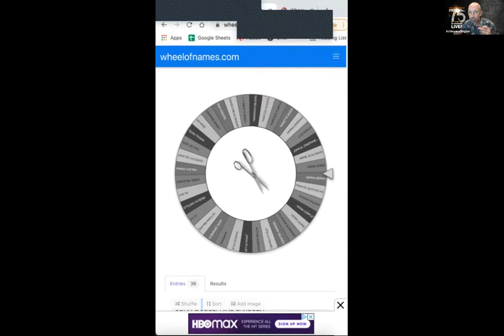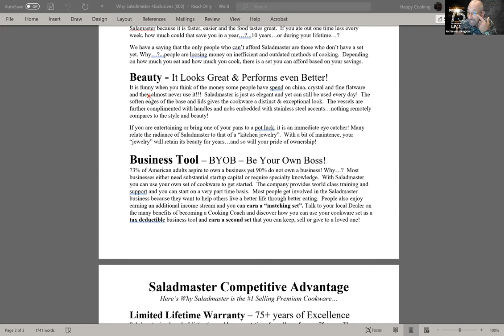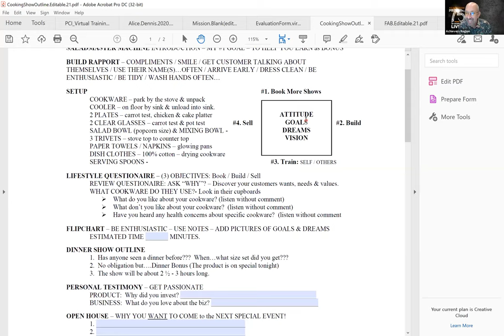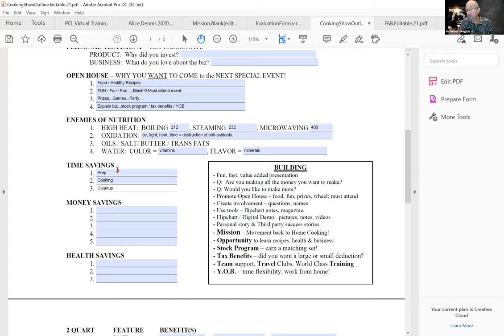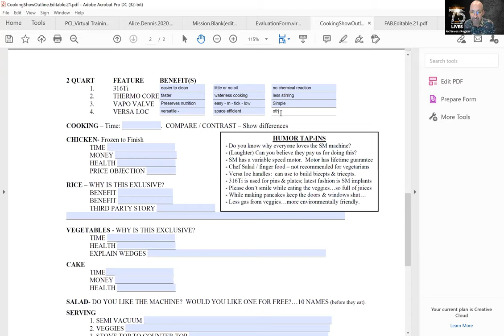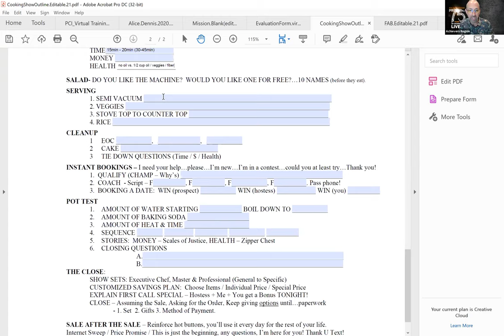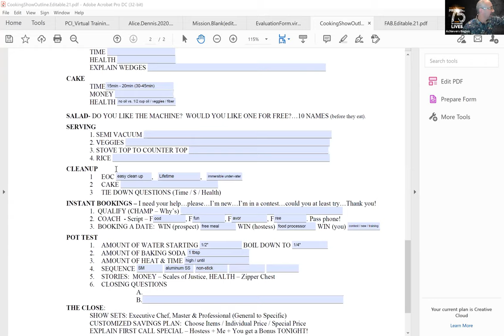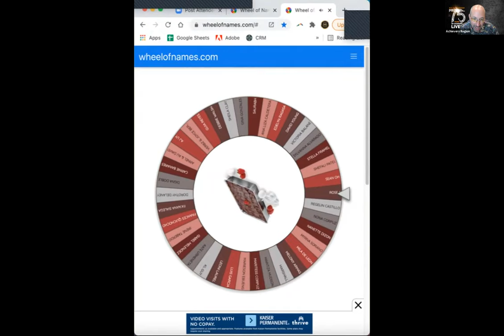PRESENTING MASTERY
Build value & create more desire to own NOW